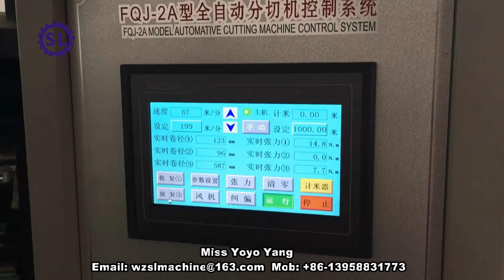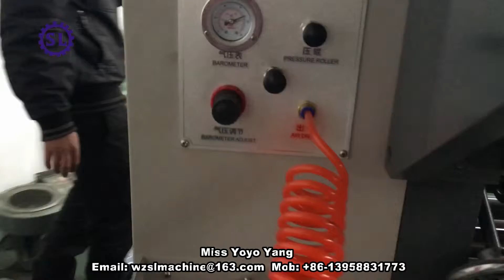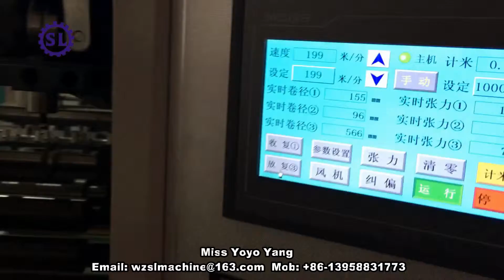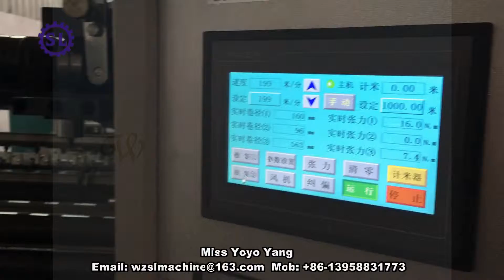PLC Control High Speed Slitting Machine with Friction Shaft